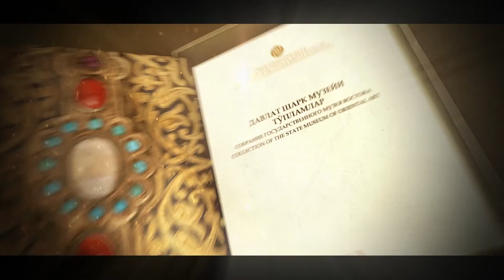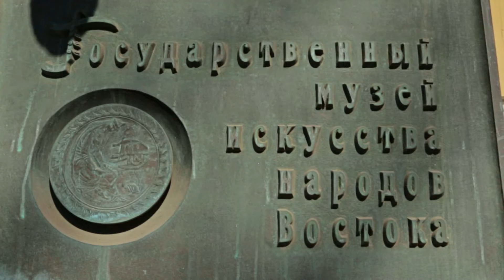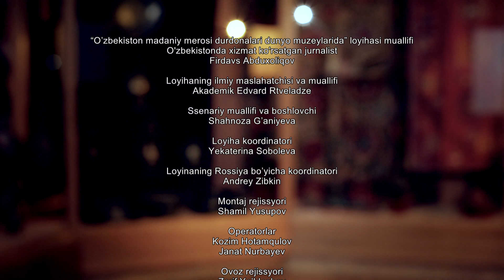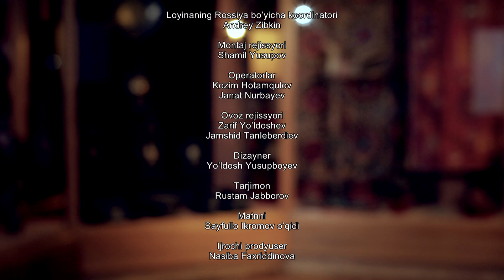Шарқ Давлат музейи тўплами (Film)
"Ўзбекистон маданий мероси" туркумидан "Шарқ музейи тўплами" китобининг биринчи қисмига бағишланган ҳужжатли фильм